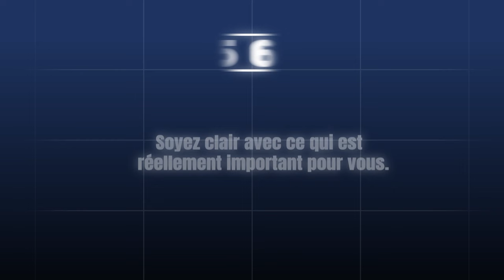Comment se surpasser et attirer les autres ?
Si vous cherchez à vous surpasser et à attirer les bonnes personnes pour concrétiser vos projets et réaliser vos rêves, vous êtes au bon endroit.

Dans cette vidéo inspirante, nous vous révélons 4 clés essentielles pour non seulement vous développer personnellement mais aussi pour attirer ceux qui résonnent avec vos visions et vos aspirations.